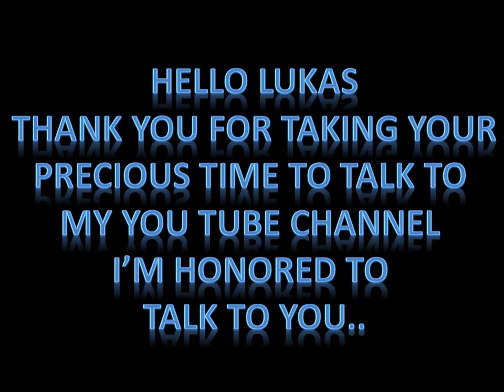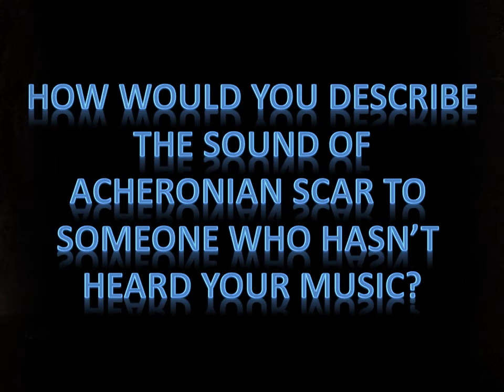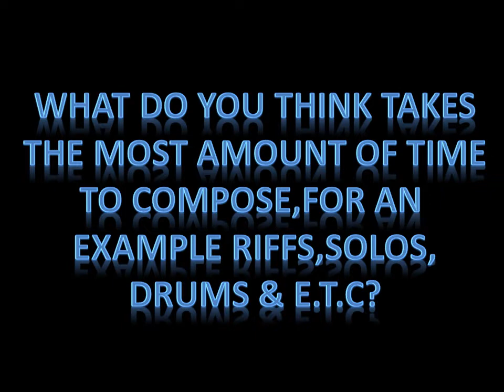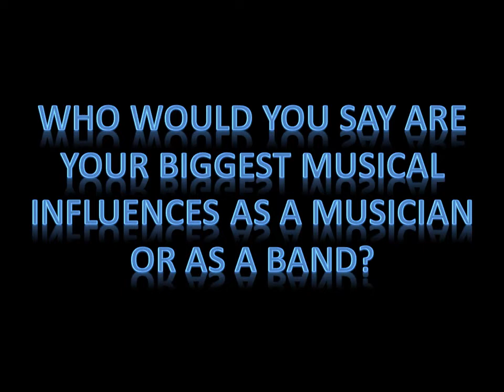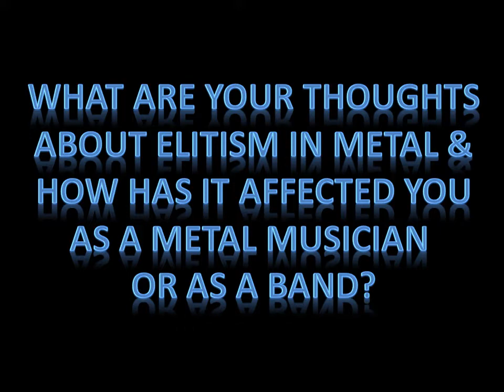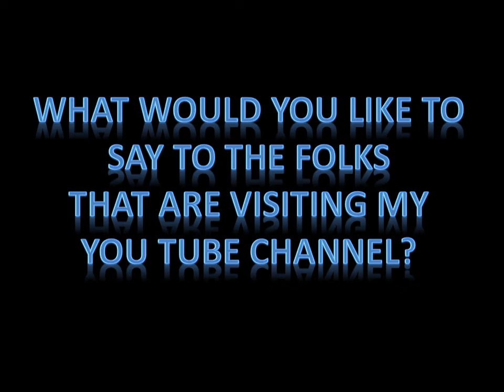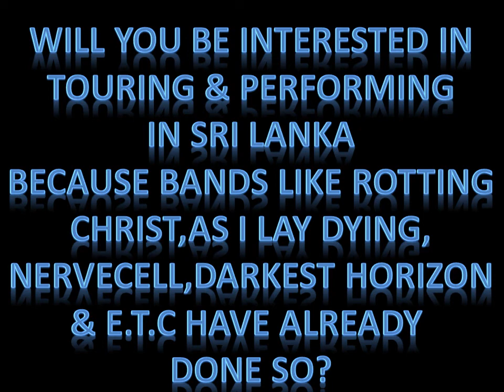S.L METAL FREAK EPISODE 06 - LUKAS ERNST FROM ACHERONIAN SCAR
My Interview With "Lukas Ernst" The Drummer,From The Swiss Symphonic Death Metal Band Acheronian Scar..

Please Note That All The Band Related Contents (Audio Clips/Logos & Images),You Hear & See During This Interview,Were Taken By  Acknowledging The Band..